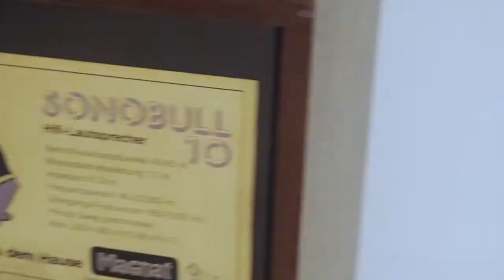SonoBull HiFi 10 Excursion/Sound Test (REUPLOAD)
Hello everyone! This is kind of a litlle in between video because I got a huge proect coming up! I have to say that i am very impressed with these litlle beasts! Bass is punchy, and thry are clear! Anyways hope u enjoy the video!